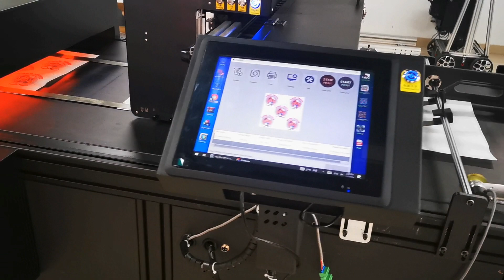Robotjet single pass digital printer color printing non-woven bag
Robotjet single pass digital printer can print cartons, pizza boxes, paper, paper cups, egg boxes, non-woven cloth bags, kraft paper bags, envelopes, etc.